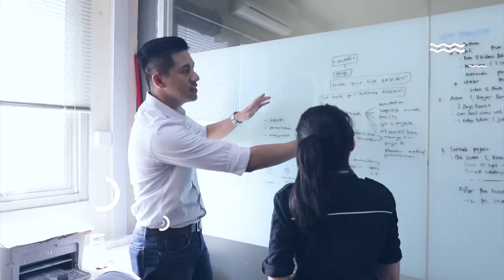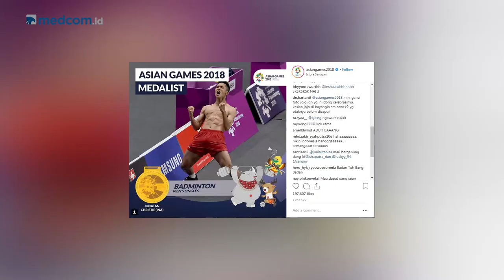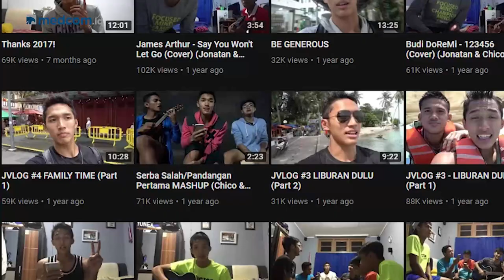SepekanTerakhir [With Marvin Sulistio] - Episode 25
Inilah berita terpopuler dalam SepekanTerakhir. Mulai dari dari aksi selebrasi Jojo di final tunggal putra bulutangkis Asian Games hingga video viral "Masuuk Pak Eko".

Saksikan terus SepekanTerakhir bersama Marvin Sulistio pukul 17.00 WIB di YouTube Medcom ID dan